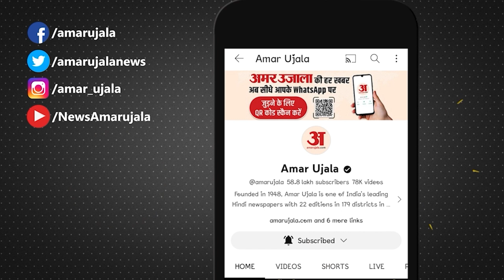Lok Sabha Election : Mamta Banarji के बयान पर ली चुटकी! Rahul Gandhi-Congress पर Shahnawaz का तंज